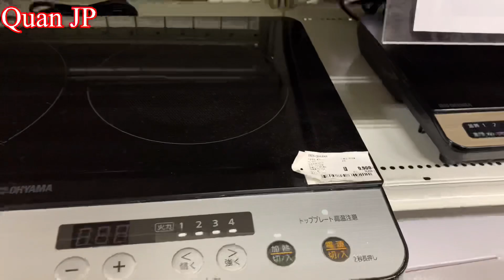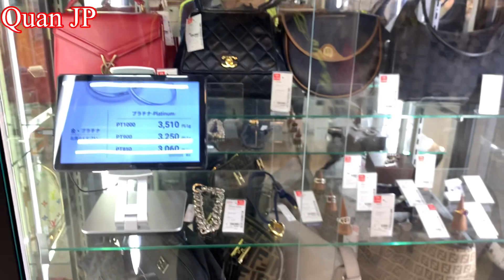Cửa Hàng Đồ Cũ Ở Nhật | Đi Tiệm Đồ Cũ Mua Đồ Cho Khách | Quan JP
Cửa Hàng Đồ Cũ Ở Nhật | Đi Tiệm Đồ Cũ Mua Đồ Cho Khách | Quan JP. Hàng nội địa nhật bản, hàng nhật chính hãng, tiệm đồ cũ ở Nhật, siêu thị đồ cũ ở Nhật Bản, hàng gia dụng nhật bản. Rất hân hạnh được phục vụ các bạn.